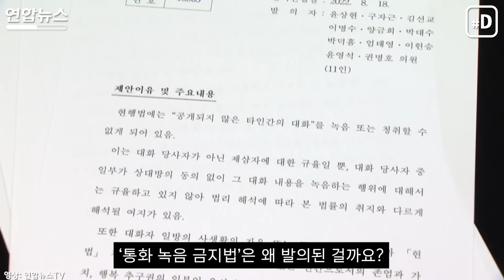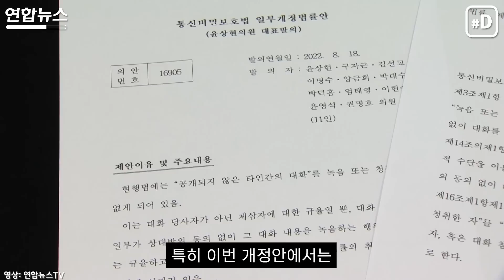[포켓이슈] 통화 내용 녹음하면 처벌한다고?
한진 일가 갑질 사건, 남양유업 영업사원과 대리점주 통화내용, 상담원에 상습 폭언, 직장 내 괴롭힘 등.
그동안 음성 녹음파일을 통해 세상에 드러난 사건들이 많습니다.
그런데 앞으론 상대의 동의 없이 대화를 녹음하는 게 불법이 될 수 있다?